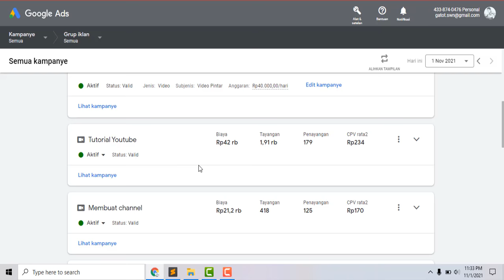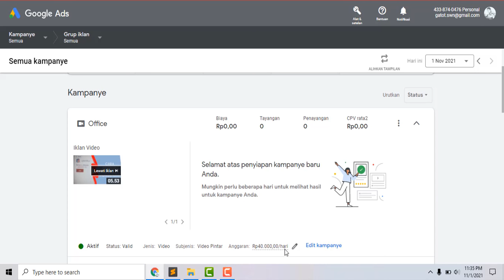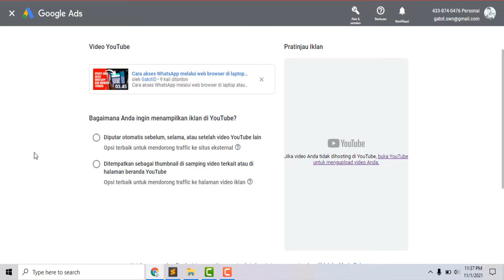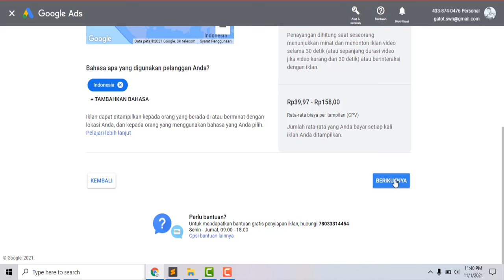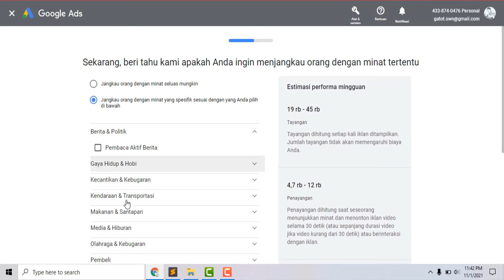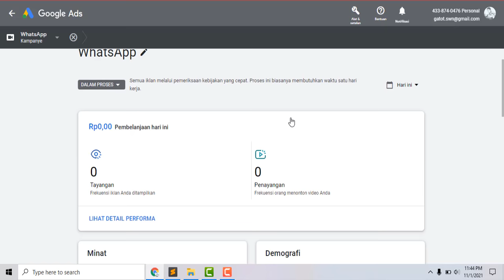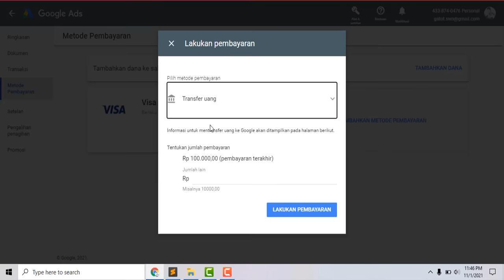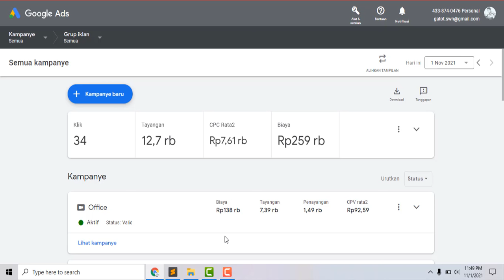CARA CEPAT MEMDAPATKAN RIBUAN VIEWER VIDEO YOUTUBE DENGAN GOOGLE ADS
Tutorial detail klik di untuk cara cepat mendapatkan ribuan viewer video youtube dengan google ads, 1000viewer video youtube tanpa aplikasi, mendapatkan 1000viewer dalam satu jam.

Editor🖥️👨‍💻
KineMaster Pro
VivaVideo Pro